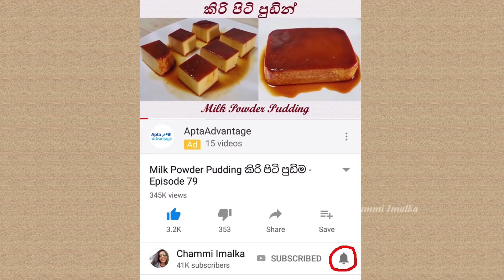පුස්නාම්බු ලේසියෙන්ම හදමු ❤ Pusnambu Recipe Sri Lanka by Chammi Imalka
Pusnambu Recipe Sri Lanka පුස්නාම්බු ලේසියෙන්ම හදමු
රසම රස පුස්නාම්බු ලේසියෙන්ම හදන්න ඔයාලත් මේ වීඩියෝ එකේ පියවර අනුගමනය කරලා බලන්න...පුස්නාම්බු වණ්ඩු ආප්ප වලට වඩා වෙනස්...ගන්න දේවල හදන විදිය ටිකක් වෙනස්...
අවශ්‍ය ද්‍රව්‍ය
01. පාන් පිටි ග්‍රෑ 150
02. හාල් පිටි ග්‍රෑ 100
03. වතුර කෝප්ප 1 (මි ලි 250)
04. ආප්ප සෝඩා තේහැඳි 1
05. පොල් ග්‍රෑ 50
06. පැණි මි ලි 275 (කිතුල් / පොල්)
07. දුඹුරු සීනි ග්‍රෑ 45 (මේසහැඳි 3)
08. ලුණු තේහැඳි 1/2
09. මාදුරු තේහැඳි 1

 Pusnambu
Ingredients
01). 150g of Plain Flour
02). 100g of Rice Flour
03). 1 Cup of Water (250 ml)
04). 1 Tsp of Baking Soda
05). 50g of Coconut
06). 275 ml of Treacle
07). 45g of Brown Sugar (3 Tbsp)
08). 1/2 a Tsp of Salt
09). 1 Tsp of Fennel Seeds

links
වණ්ඩු ආප්ප හරියට හදන රහස | සීනක්කු ❤ Wandu Appa | Seenakku